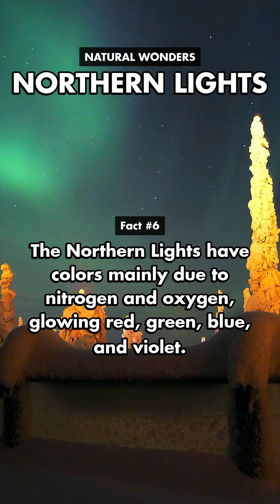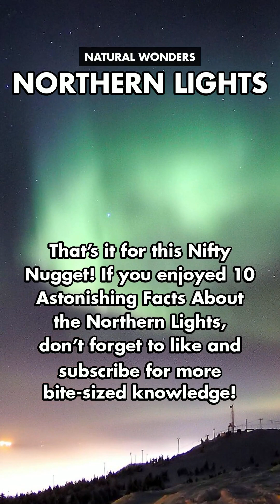10 Astonishing Facts About the Northern Lights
Dive into the shimmering world of the Northern Lights with these 10 astonishing facts. Perfect for stargazers and nature lovers alike, discover how this natural phenomenon lights up the sky with breathtaking colors and patterns.

- Visible from space, stretching over 1,000 kilometers
- Highest frequency at the equinoxes each year
- Can shine as high as 250 miles above Earth
- Solar winds recorded at 2,000 kilometers per second
- Earliest record dates back 30,000 years in France
- Colors due to nitrogen and oxygen, showing a vibrant spectrum
- Temperature range from 32 to 500 degrees Fahrenheit
- Named 'Aurora Borealis' by Galileo Galilei in 1619
- Typically seen in the 'Auroral Oval' around the Magnetic North Pole
- Visible as far south as Mexico during strong solar storms

Explore the science and beauty of the Northern Lights and share your thoughts or experiences in the comments!